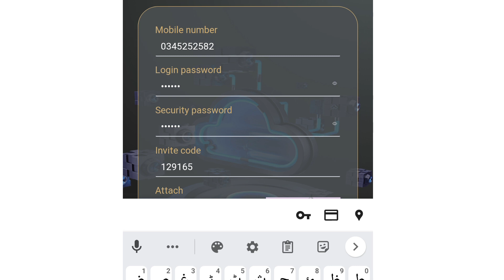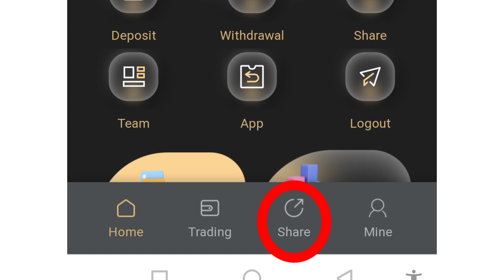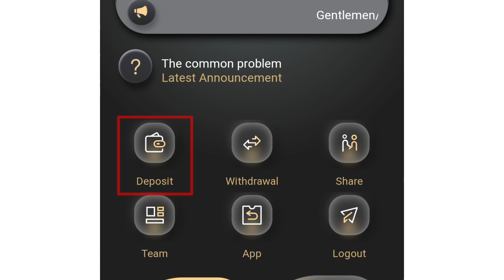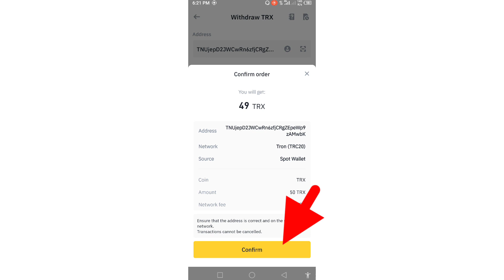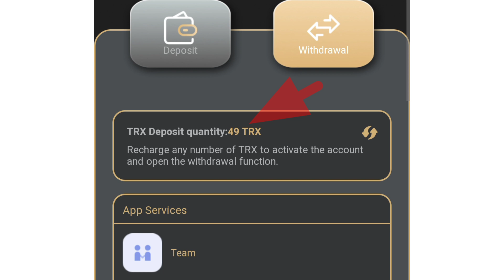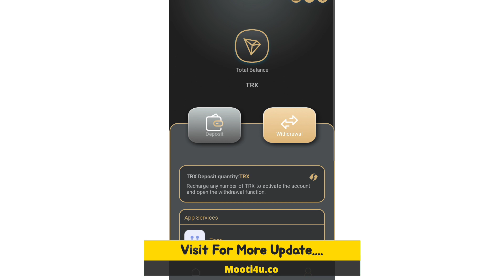Earn money online $10 a day - Trx cloud mining withdrawal - Make money mining cryptocurrency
Video Cover Topics:
TRX mining
bitcoin mining
crypto mining
mining
cryptocurrency mining
Bitcoin mining
free bitcoin mining
Make money online with trx mining
trx mining
mining
money earning website in tamil
ew free bitcoin mining website